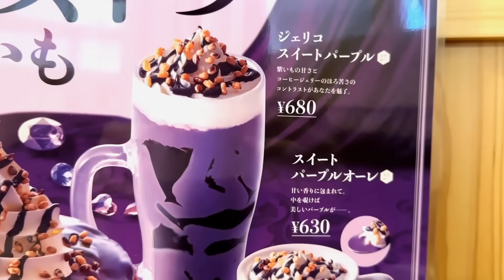【コメダ珈琲】新作スイーツ全種類！好きなだけ注文して好きなだけ食べる！※カロリー表示あり【スイーツちゃんねるあんみつの食レポ】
コメダ珈琲店さんで今開催中のパープルスイーツ紫いもフェアを思う存分楽しんでみたいと思います！

~お知らせ~
メンバーシップ "あんみつとお友達” を始めました🤝
詳細はコミュニティ欄に書かせていただきました😌
本日の編集：あんみつ

本日使用しているリップ💄はケイトのリップモンスターの１３番です☺️✨

コメダ珈琲さんに呼び出される！あんみつコメダ動画存続の危機　(2019年11月)

・体重は？
・体脂肪は？

・何歳？
・大食い？